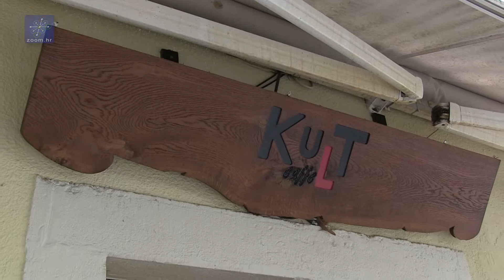2014 GJB Zadar - Maturalna zabava_caffe Kult & Dišpet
Atmosfera na dan maturalna zabave Gimnazije Jurja Barakovića - Zadar šk. god. 2013./2014. Generacija maturanata okupila se u kafićima Kult & Dišpet. Bilo je to zagrijavanje pred maturalnu održanu u clubu Arsenal. Pohvale za pjevanje i čistu pozitivu.

Filmed: Filip & Rajko Mrvoš
Edited: Rajko Mrvoš
Production: ZooM - Video & Multimedia Studio, Rijeka-CROATIA
FILIP & RAJKO MRVOŠ